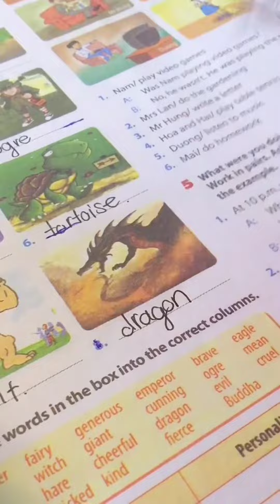Study with me🦄✨Asmr study📝 motivation video💪💥Vlog study🌈💫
motivation video 💪 motivation  study with
Asmr study with me
Asmr vlog study
motivation video